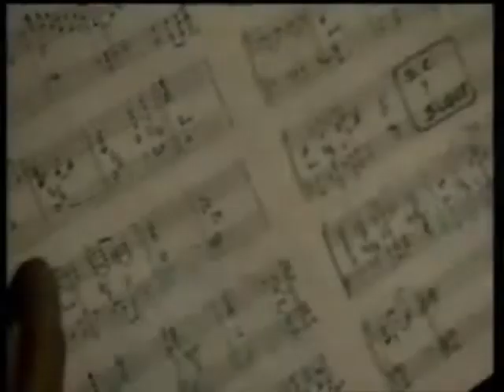Eres mi debilidad - Marcos Llunas 1995